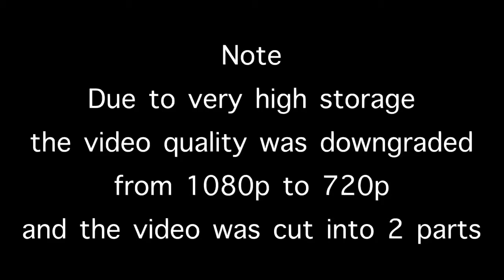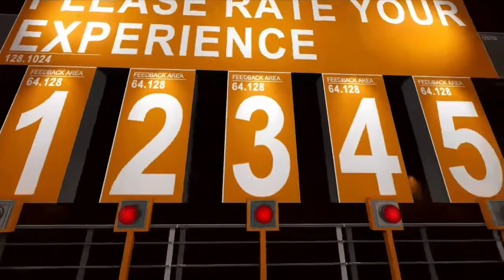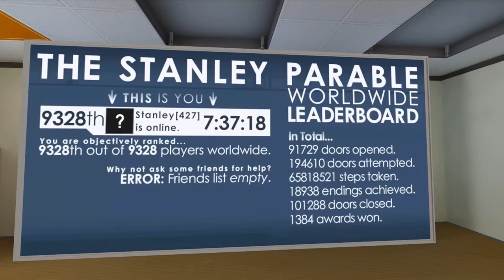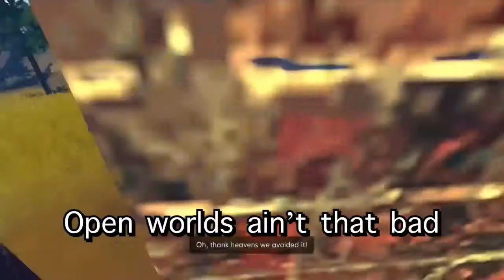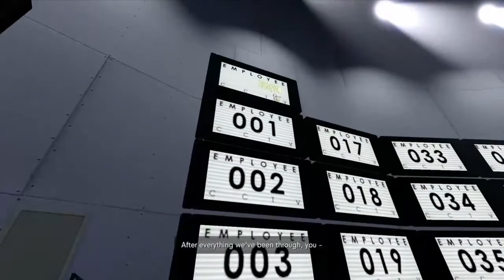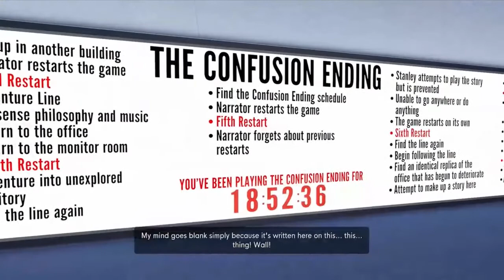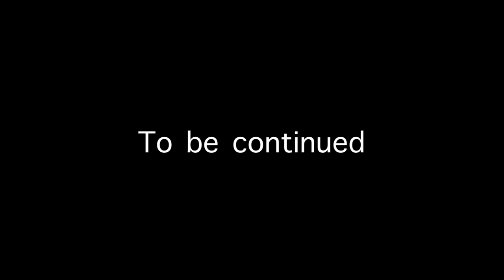ze plays The Stanley Parable: Ultra Deluxe part 2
do you just love that you have to make storage room for a video